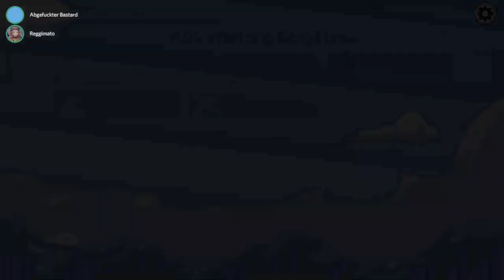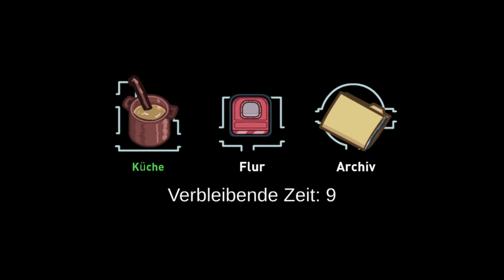[29] Ich glaube Robju findet das Spiel geil || Among Us – Let’s Play